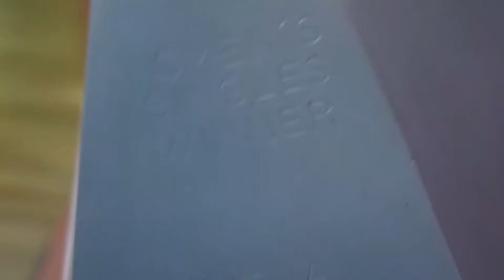Iga Swiatek Trophy Presentation vs Aryna Sabalenka WTA Mutua Madrid Open 2024 Tennis Final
Trophy Presentation | Iga Swiatek vs Aryna Sabalenka Final | WTA Mutua Madrid Open 2024

Iga Swiatek vs Aryna Sabalenka Final | WTA Mutua Madrid Open 2024

Iga Swiatek vs Aryna Sabalenka Final | Trophy Ceremony | WTA Mutua Madrid Open 2024

Join the Trending Rabbit family on telegram where we chat sports gambling and live in-play betting 24/7 everyone is welcome